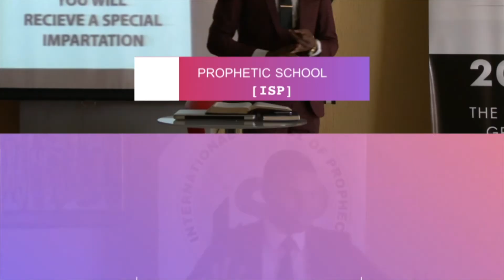Prophet Alex Nkambule. The secret of the heart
Anointing Tv